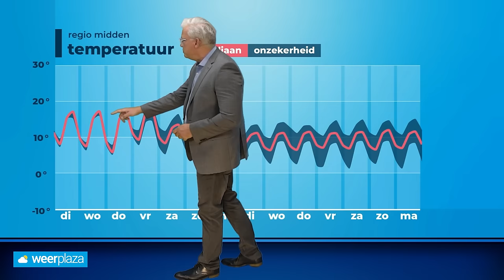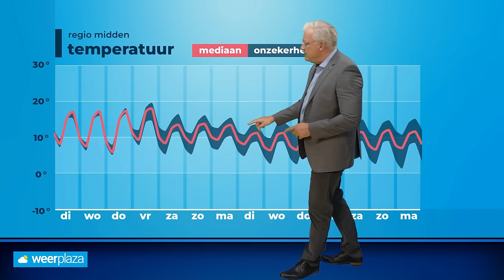Weerbericht: nog even nat, verbetering in de maak!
Vanmiddag regent het af en toe en vooral vanavond gaat het harder regenen. De komende dagen wordt het droger en zonniger. Raymond Klaassen vertelt je meer!